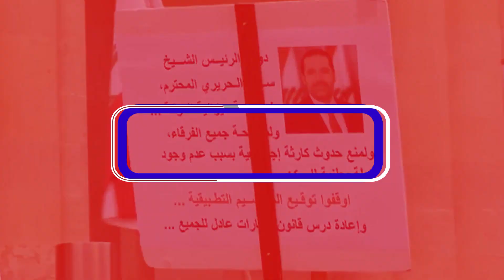مراسيم قانون الإيجارات الجديد...بين التأييد والرفض!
في تطور على صعيد قانون الإيجارات الجديد، صدر مرسوم إنشاء اللجان المتعلقة بتطبيق قانون الإيجارات الجديد، وصار للمالكين مستحقات متراكمة منذ 28/12/2014 في ذمة المستأجرين